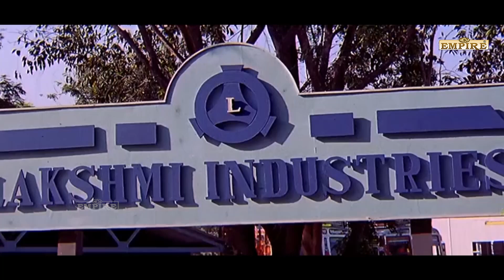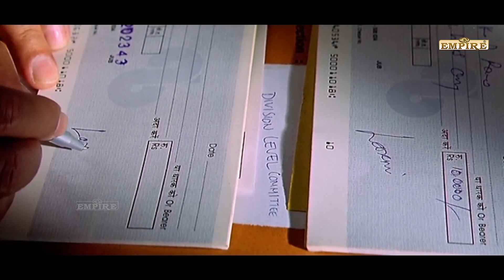ഈ ചൂടിനിടയിൽ ഷൈലൂനെ കാണുബോഴാ ഒരു കുളിര് കിട്ടുന്നത് | lakshmi dubbing movie | Venkatesh | Charmme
Lakshmi is a 2006 malayalam dubbing action drama film produced by Nallamalupu Bujji on Sri Lakshmi Narasimha Productions on banner, directed by V.V. Vinayak and cinematography by Chota K. Naidu. Starring Venkatesh, Nayantara and Charmme Kaur. The music of the movie was composed by Ramana Gogula.

|| ANTI-PIRACY WARNING ||

*COPYRIGHT PROTECTED*